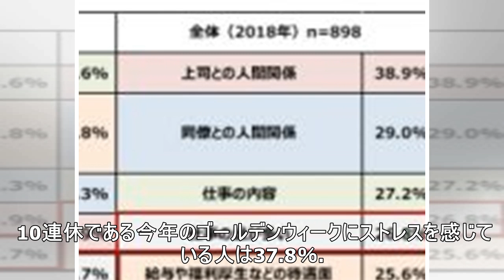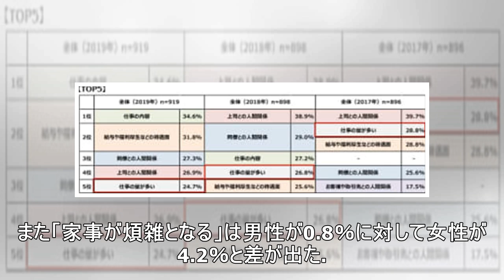職場のストレス原因1位「仕事の内容」、2位「待遇」 最もストレスを感じているのは20代女性という結果に